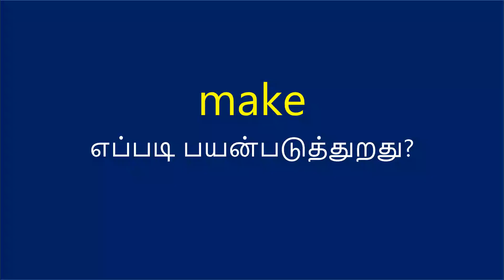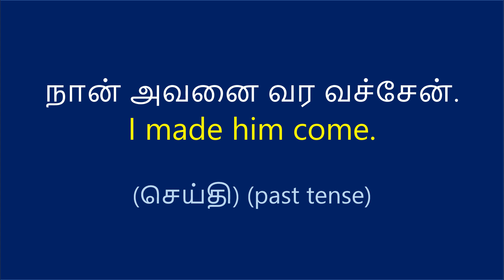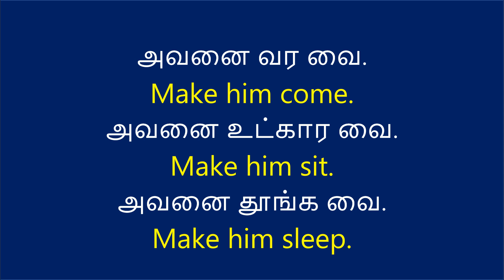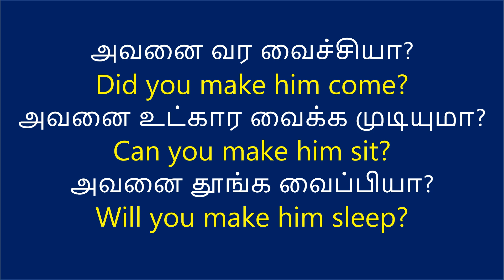Day 19 - Basic English Course - Spoken English in Tamil | Spoken English Practice and Course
Day 19  Basic English Course - For Beginners - English